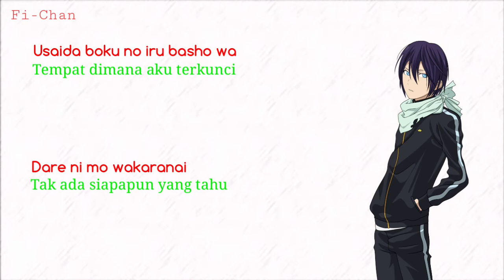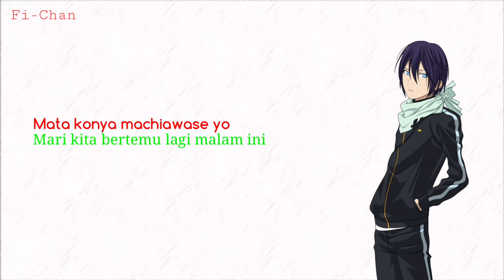Goya no Machiawase - Hello Sleepwalkers | Noragami OP Full Song [ Lirik Terjemahan Indonesia ]